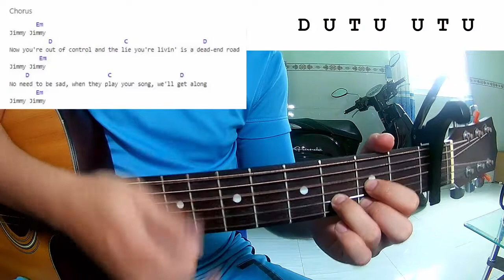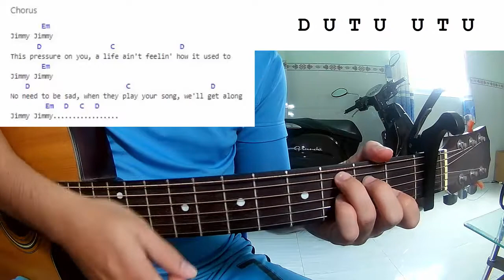Gorillaz - Jimmy Jimmy | Guitar Tutorial